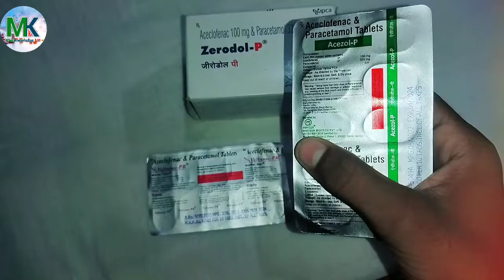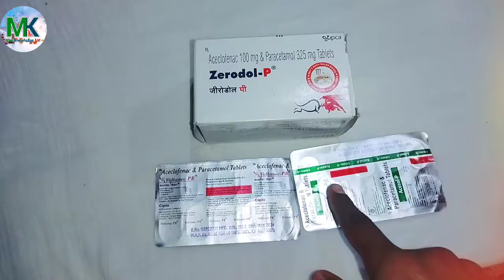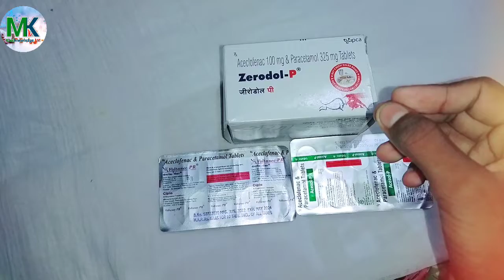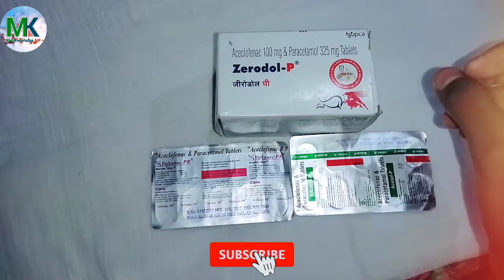Aceclofenac & paracetamol Tablet review in Hindi || aceclofenac tablets ip 100mg uses benefits price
aceclofenac,
about aceclofenac tablets ip 100mg,
aceclofenac & paracetamol tablets in telugu,
aceclofenac vs diclofenac,
aceclofenac vs nimesulide,
aceclofenac tablets,
mechanism of aceclofenac,
meaning of aceclofenac,
use of aceclofenac,
synthesis of aceclofenac,
uses of aceclofenac tablets,
use of aceclofenac paracetamol and serratiopeptidase tablets uses,
use of aceclofenac tablets ip 100mg,
aceclofenac mode of action,
aceclofenac & tizanidine tablets in hindi,
aceclofenac vs diclofenac in hindi,
aceclofenac thiocolchicoside tablets in hindi,
aceclofenac p,
aceclofenac tablets in telugu,
aceclofenac in malayalam,
aceclofenac in tamil,
aceclofenac in pregnancy,
aceclofenac in telugu,
aceclofenac in hindi,
difference between aceclofenac and diclofenac in hindi,
difference between aceclofenac and diclofenac,
aceclofenac mechanism of action,
aceclofenac pharmacology,
aceclofenac side effects,
aceclofenac dose,
aceclofenac and,
ibuprofen vs aceclofenac
aceclofenac & paracetamol tablet,
aceclofenac & paracetamol tablet uses,
aceclofenac paracetamol tablet uses in tamil,
aceclofenac & paracetamol tablets dolokind plus,
aceclofenac paracetamol tablet uses in hindi,
aceclofenac & paracetamol tablets aceclopar,
aceclofenac paracetamol serratiopeptidase tablet uses in hindi,
aceclofenac & paracetamol tablets dolofresh uses in hindi,
aceclofenac & paracetamol tablets bengali,
aceclofenac paracetamol & thiocolchicoside tablets in hindi,
aceclofenac & paracetamol tablets uses in hindi acemiz plus,
aceclofenac paracetamol chlorzoxazone tablets in hindi,
aceclofenac & paracetamol tablets in pregnancy,
aceclofenac & paracetamol tablets uses in hindi,
aceclofenac paracetamol tablet in telugu,
aceclofenac & paracetamol tablets in hindi,
aceclofenac & paracetamol tablets acenac p,
aceclofenac & paracetamol tablets hifenac p,
aceclofenac & paracetamol tablets dolofresh alu,
aceclofenac & paracetamol tablets aldigesic p,
aceclofenac & paracetamol tablets malayalam,
aceclofenac & paracetamol tablets uses in malayalam,
aceclofenac & paracetamol tablets uses in tamil,
aceclofenac & paracetamol tablets uses in telugu,
aceclofenac paracetamol and serratiopeptidase tablets price

Instagram follow

video editor.. Mo RAIYYAN
voice.. Mo RAIYYAN
thumbnail editor.. Mo RAIYYAN
channel manager.. Mo RAIYYAN
Only medicine knowledge
Second Channel Tag